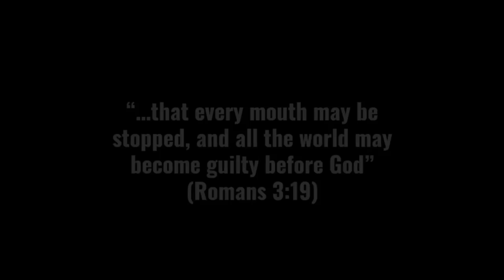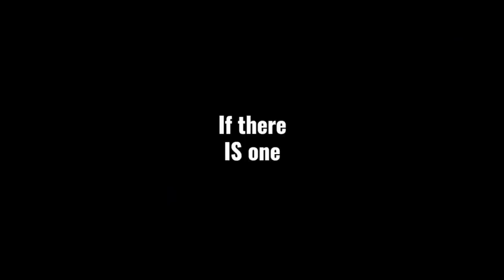How NOT to Debunk the Big Bang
To kick off my two week break we have The SkepTick who is tackling one of Ray Comfort's "Incredible" debunks!